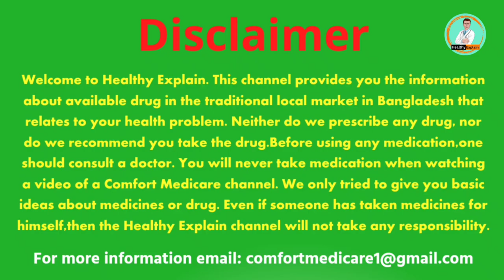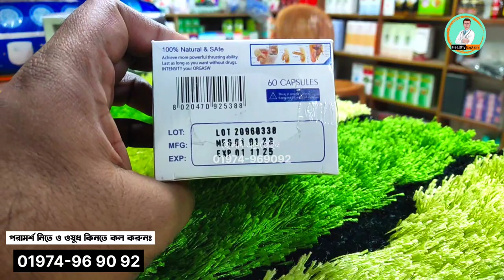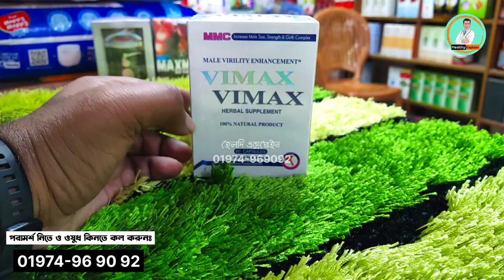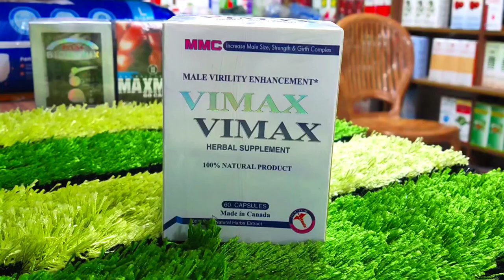Vimax Capsule | দীর্ঘ সময় স*বাস করার উপায় | মোটা ও লম্বা ও স্ট্রং করুন | সারারাত টং টং করবে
যেকোনো বিষয়ে পরামর্শ পেতে ও ঔ+ষ+ধ কি+ন+তে আমাদের
হোয়াটস্অ্যাপ বা ইমো নাম্বারে মেসেজ করুন অথবা ক_ল করুনঃ 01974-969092
কল করার সময়ঃ সকাল ১০ টা থেকে রাত ১০ টা

ডাঃ মোঃ সাজ্জাদ হোসেন
অল্টারনেটিভ মেডিসিন
ডি.এইচ.এম.এস (বি.এইচ.বি)
প্যারামেডিকেল টেকনোলজি (শর্ট কোর্স)
ফার্মাসিস্ট (সি)

Dr. MD. Sazzad Hossain
Alternative Medicine
D.H.M.S (B.H.B)
Paramedical Technology (Sort Course)

All Videos of this Channel is Copyrighted by Comfort Medicare.

©Team Comfort Medicare & Healthy Explain